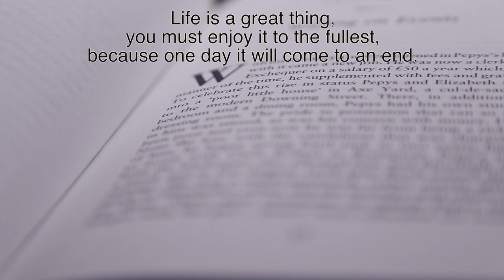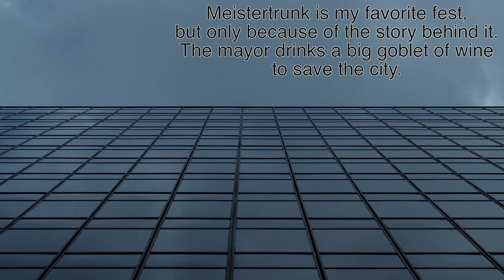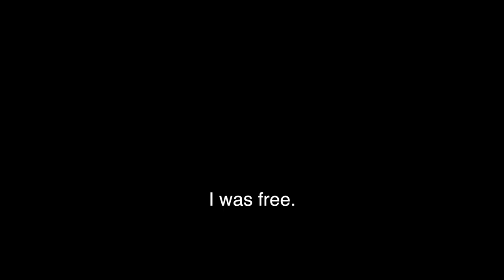Schwarzer Freitag (A German Short Film)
I made this was my final project for my German class. It has english subtitles, enjoy!